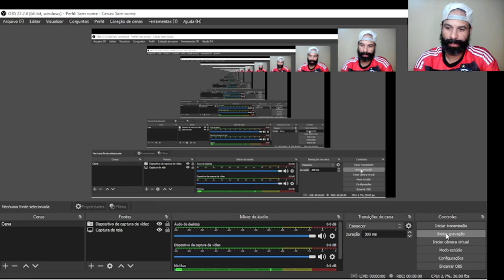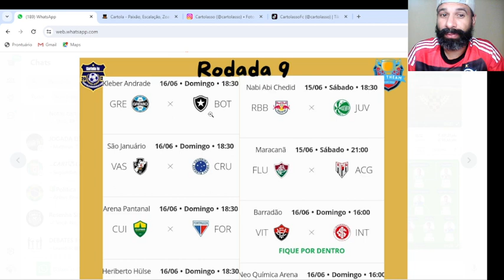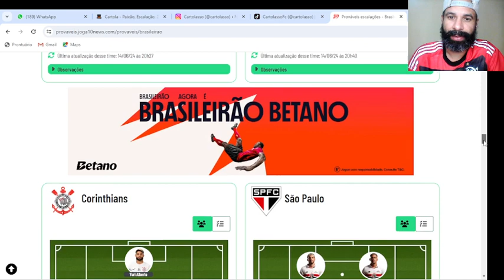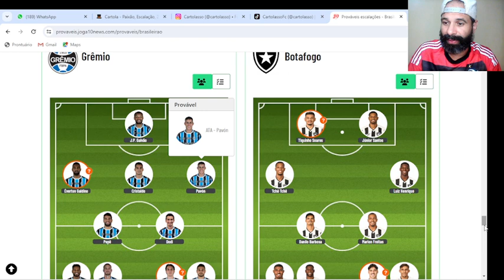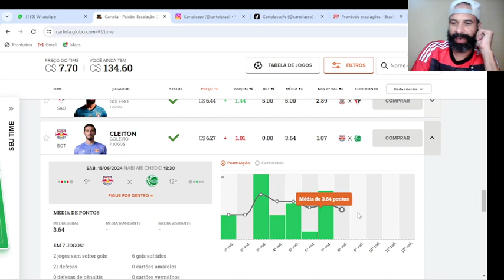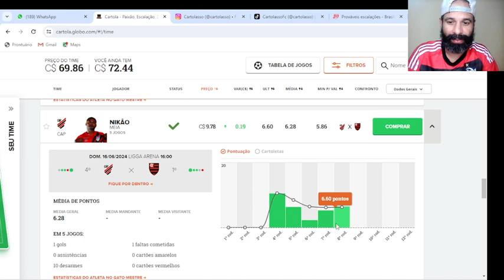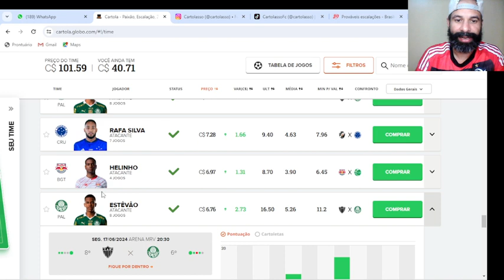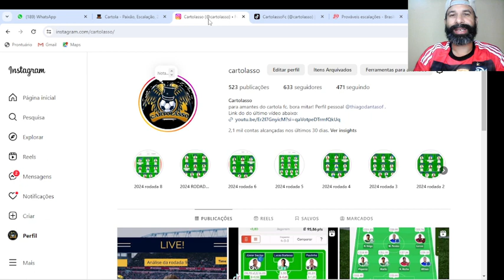CartolaFc Rodada 9(101 pts!) Escalando o time principal, o CartolassoFC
Resultados da rodada 8
Análise geral da rodada 9
Analise jogo a jogo com o auxílio do joga 10 news
Montagem do CartolassoFC
Video sem cortes